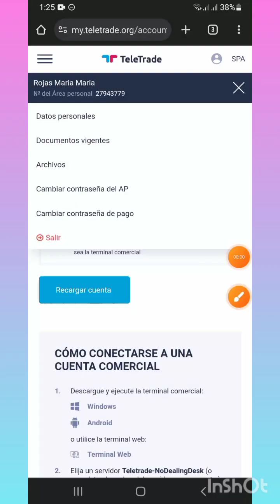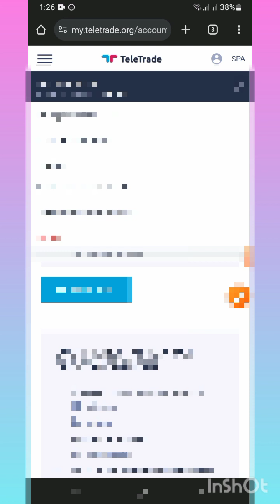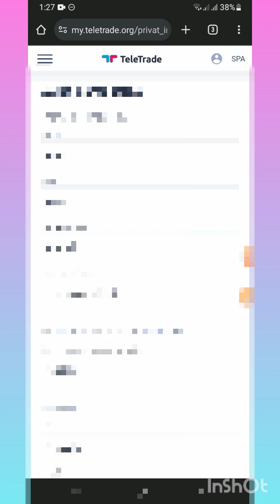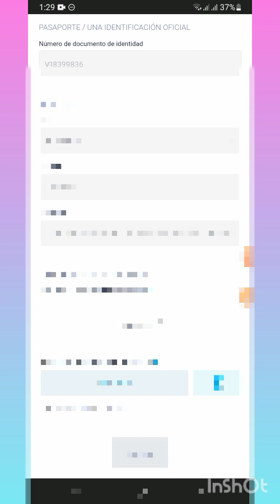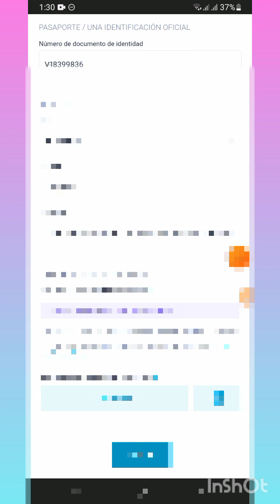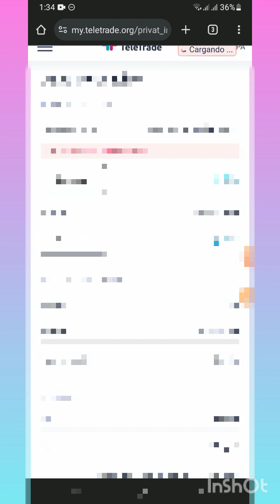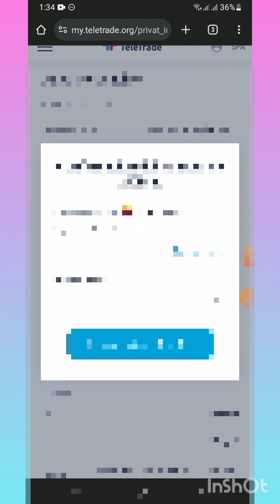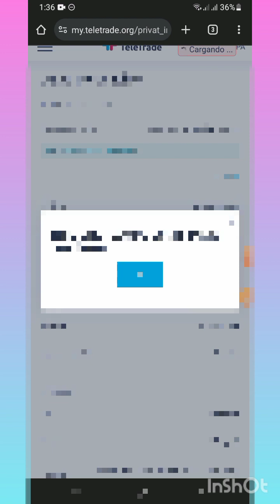Como hacemos el KYC en TeleTrade | CopyTrade Moneytiza Vinotinto | Lee la descripcion 👇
🔸Mi enlace de registro en TeleTrade